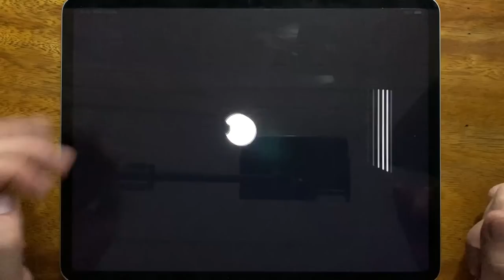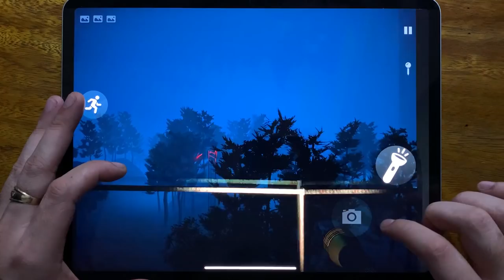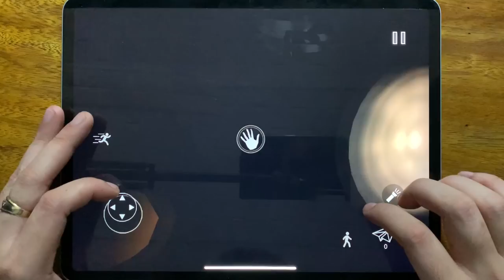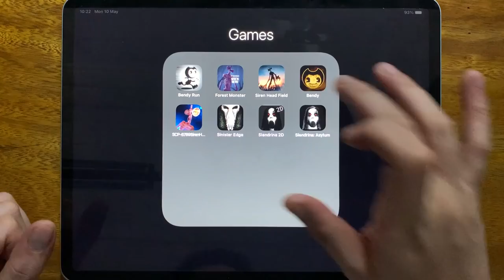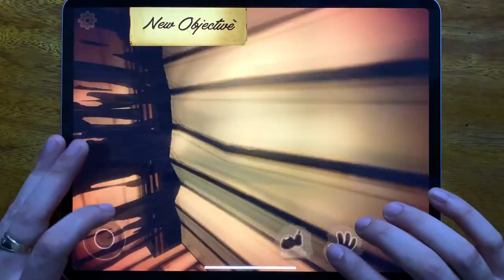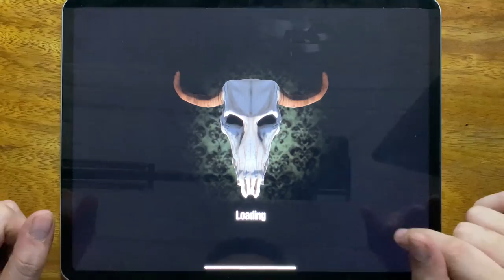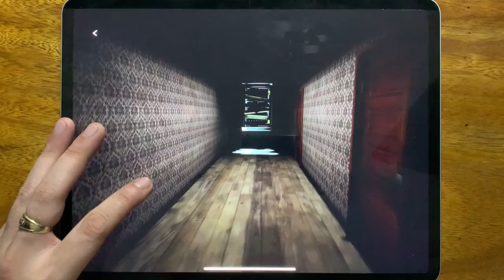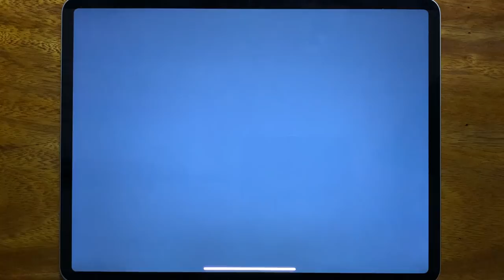Bendy Run, Forest Monster, Siren Head Field, Bendy, SCP 6789 Siren Head, Sinister Edge....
Bendy Run, Forest Monster, Siren Head Field, Bendy, SCP 6789 Siren Head, Sinister Edge, Slendrina 2D, Slendrina Asylum